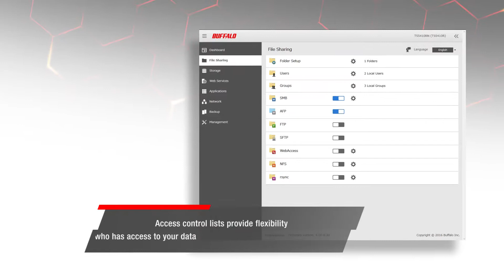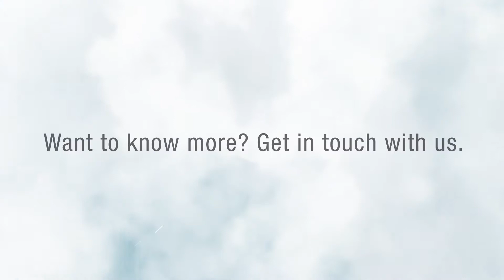Buffalo TS3410DN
The TeraStation™ 3410 series is a high-performance, cost-effective 4-bay Network Attached Storage (NAS) solution, ideal for small businesses and demanding small office and home office (SOHO) users.